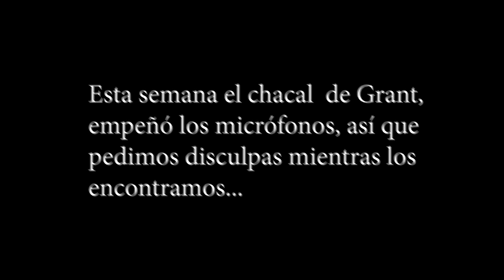El Chacal de la Carpeta Episodio 03 - JUEVES GIGANTE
El Chacal de la Carpeta se fue a un parking de puros yeyesitos a ver si se saben el nombre de los políticos.